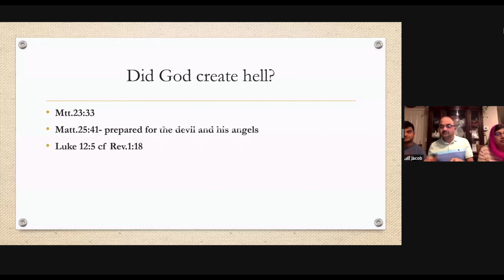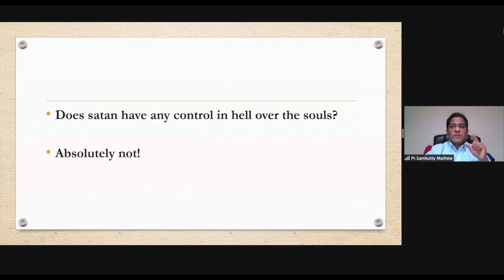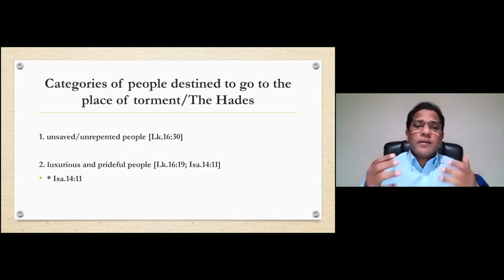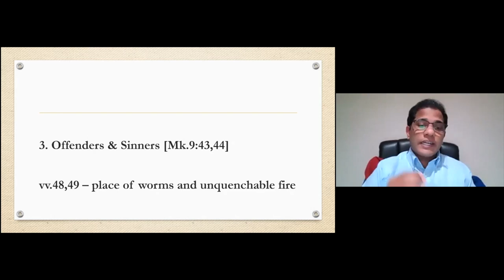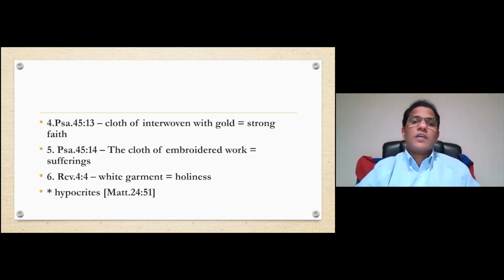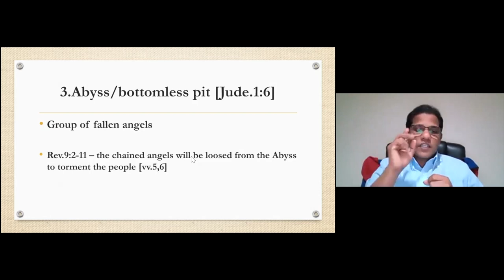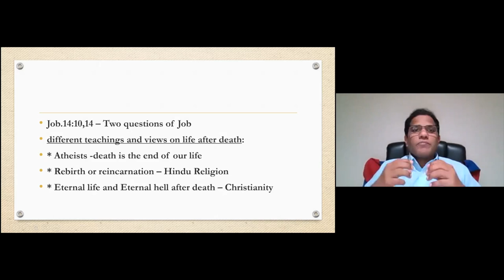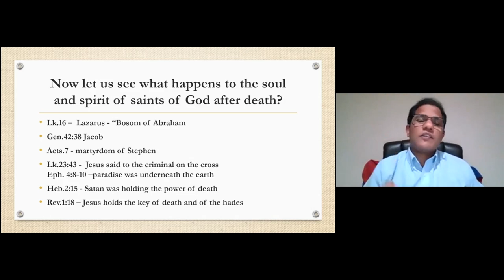Revelations - Temporary Hell and Eternal Hell - Eschatological Studies Part 4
*Eschatological studies (Rev. Chapters 4-22)
* Death & Life after death
* Hell & Heaven in biblical view